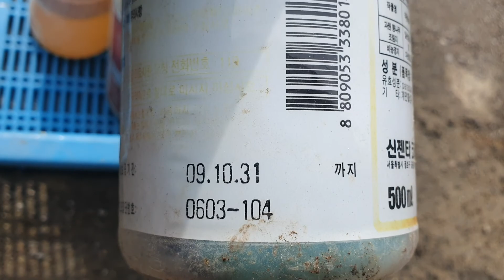식물전멸약 제초제 그라목손